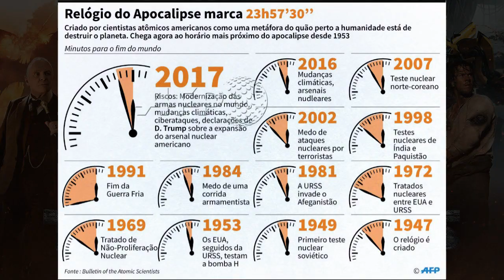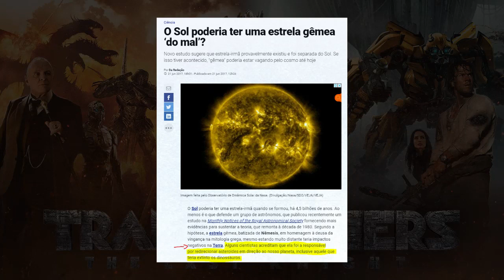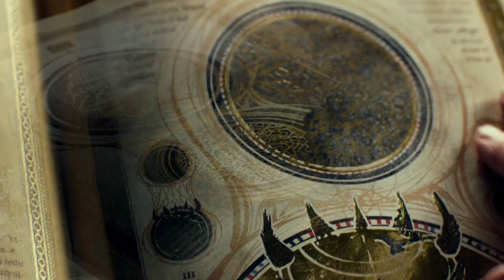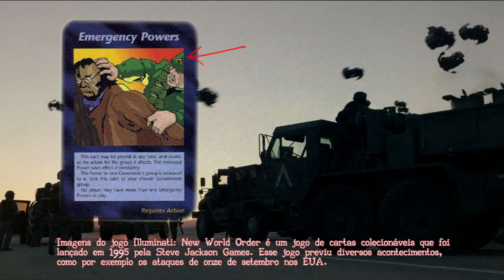Uma terrível mensagem no filme Transformers o Último Cavaleiro - Parte 04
Analisei as mensagens subliminares no filme Transformers o Último Cavaleiro. Incrível como tudo que foi previsto neste filme de 2016 está acontecendo.